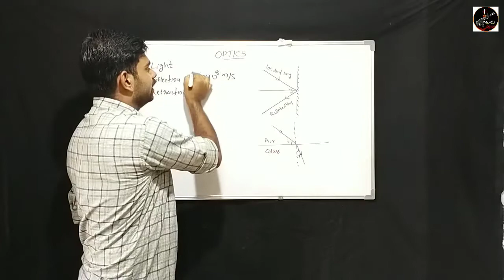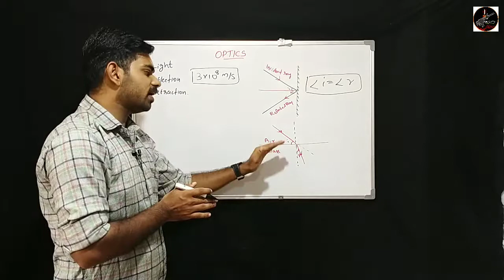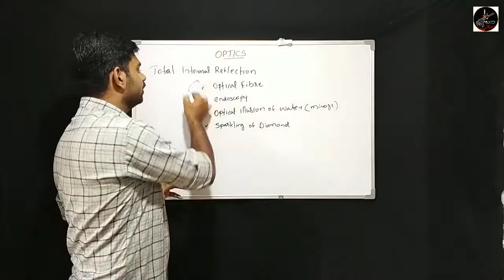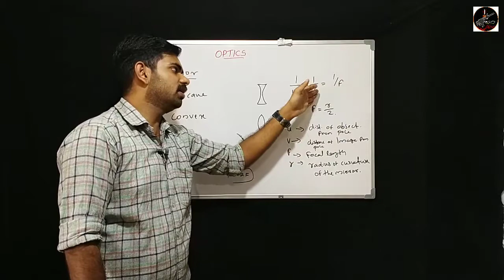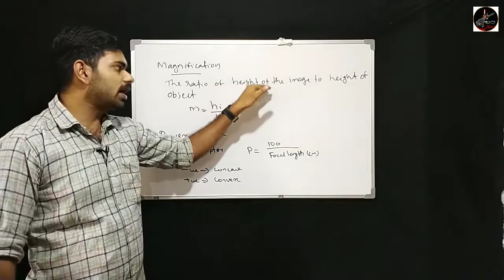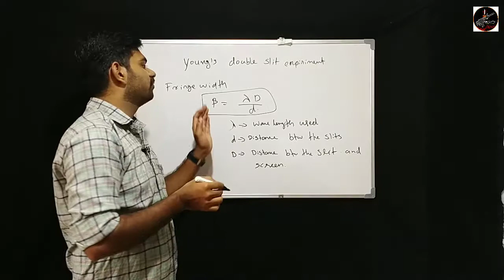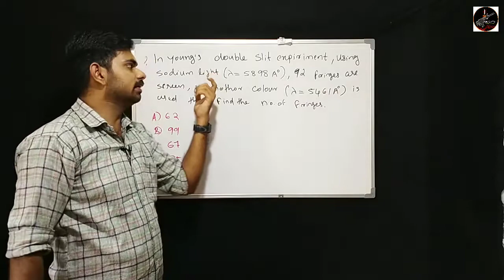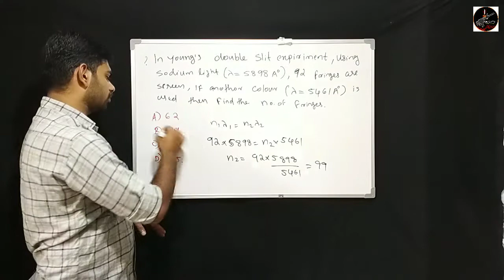Optics Indian Airforce exam Coaching Malayalam